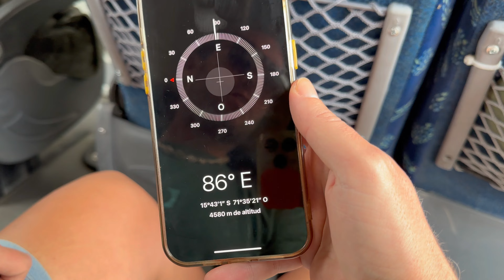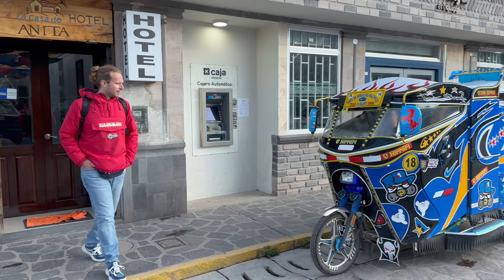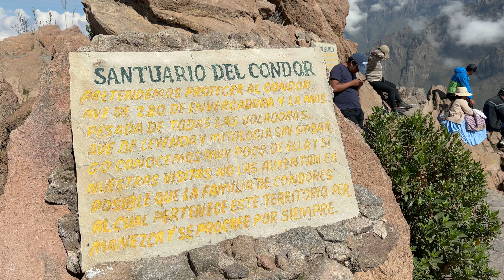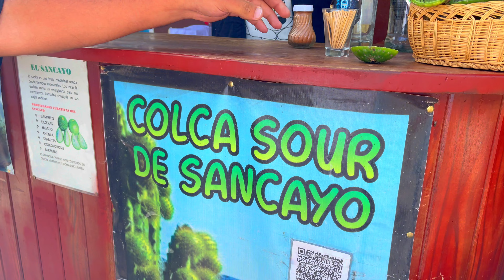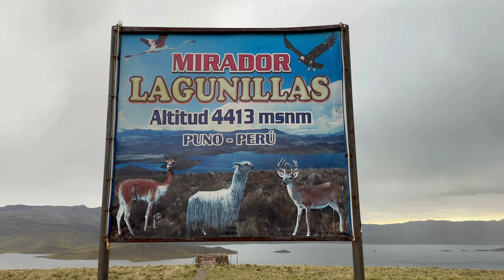Arequipa 🇵🇪 Visita al Valle del Colca hasta Puno - Consejos y excursiones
Este free tour por Arequipa es la mejor manera de comenzar a conocer esta bella localidad peruana. Pasearemos por los puntos más emblemáticos de la Ciudad Blanca. Al día siguiente hacemos el Tour al Valle de Colca donde veremos el Condor, para luego ir hasta Puno.

♦︎ Tour de 2 días al Valle del Colca y la Cruz del Cóndor

Cámara en Ruta®️ ➤ Traveler & Content Creator - Filmmaker🎥
➤➤ Destinations I Hotels I Theme Park

🔹 Twitter.com/camenruta
🔸 Facebook.com/      camaraenruta
🔹 Instagram.com/     camaraenruta